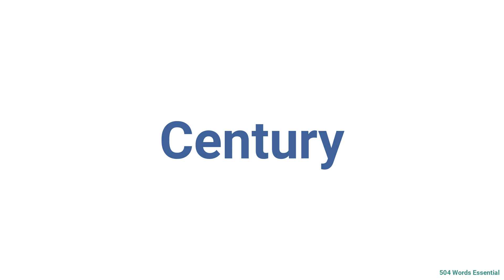How to Pronounce century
This video shows you how to pronounce century